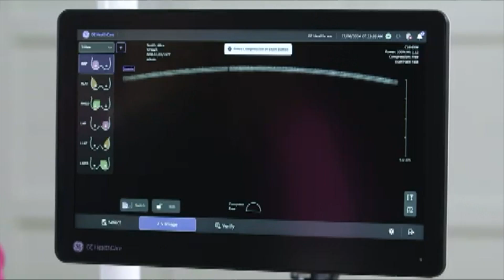Colorado clinics roll out new imaging software to detect cancer in dense breast tissue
Under new legislation, women in Colorado are seeing changes around breast health services.